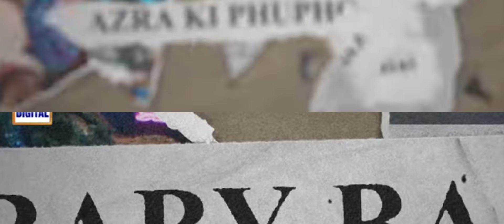Teaser 3| Baby Baji Ki Bahuwain| Starting From 23 September